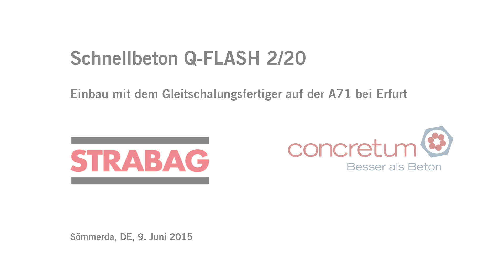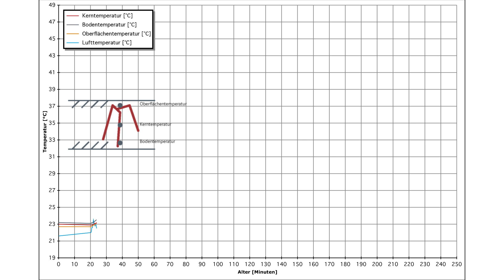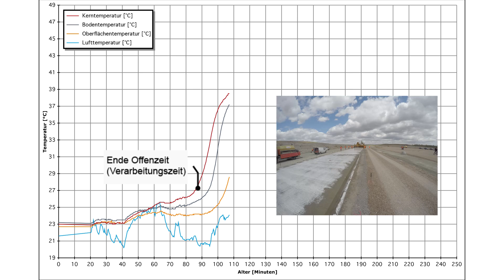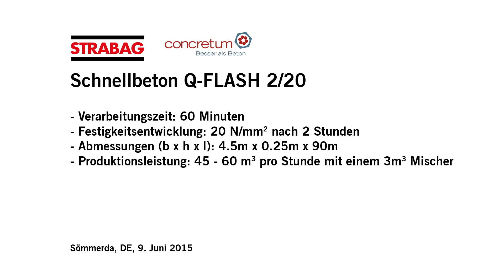Schnellbetoneinbau mit dem Gleitschlaungsferitger auf der A71 bei Erfurt